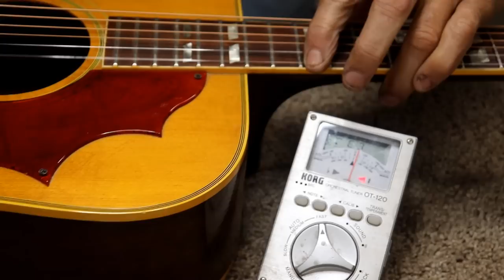647 RSW Bridge Replacement and Intonation Tutorial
Setup and Intonation are everything when it comes to sound.  Oh, it helps to have a decent bridge and saddle too!.  We'll tackle all that in this video.  Enjoy!